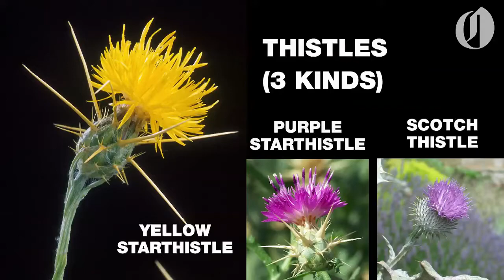Invasive plant species that cost Oregon millions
The state of Oregon spends an estimated $83.5 million a year trying to control and eradicate a weedy scourge: Invasive plant species, some of which threaten to overwhelm native plants.